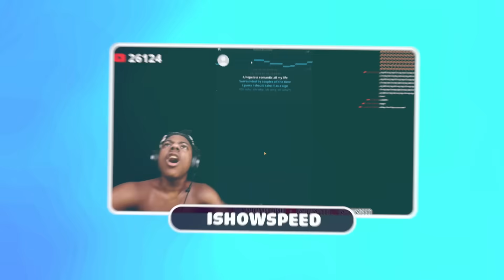Guess Who Is SINGING...! 🎤✅🔊 Barbie, Rainbow Friends, Wednesday, M3gan, Peach Princess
Woo hoo, my friend!
Welcome back to the Royal Quiz channel! It's time to play 'Guess Who's Singing.' Can you identify 30 songs? Let’s go